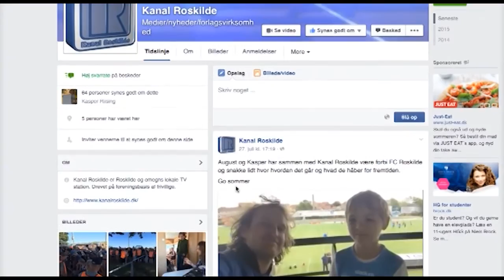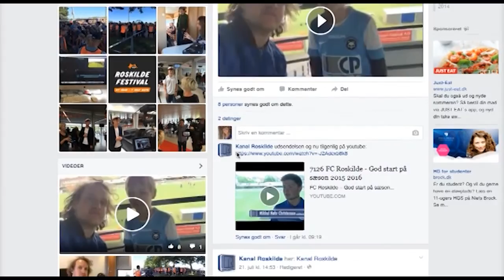Kartoffelferie i gamle dage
Efterårsferie – Hva´ ska´ vi lege? Uge 42 er efterårsferie for alle børn i skolealderen. Børn fra Klub Roskilde Vest, Kildegården, fortæller om deres ferie. Nogle skal ud at rejse, andre skal på tur med klubben eller have tid til at kede sig og holde fri fra vækkeuret.